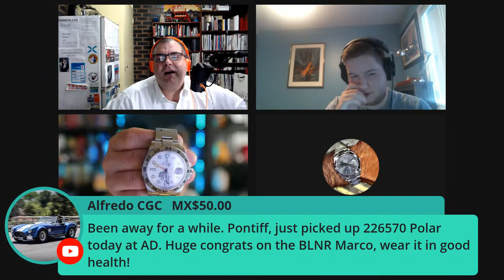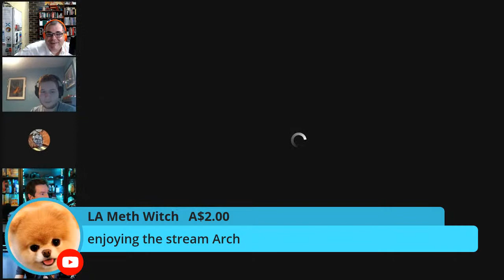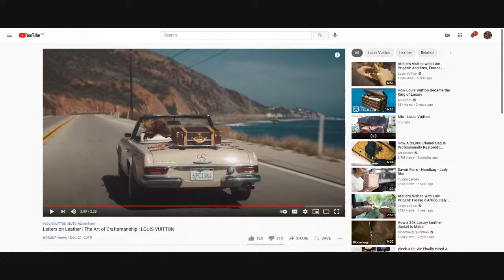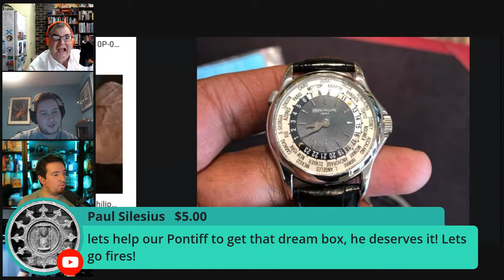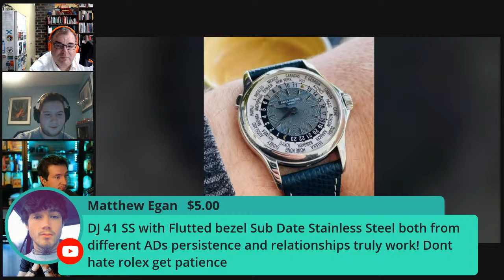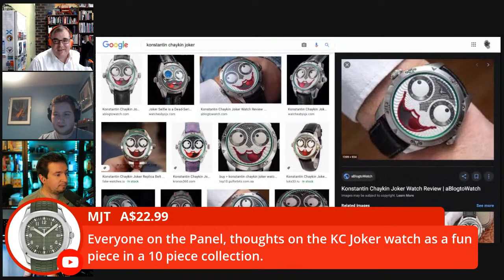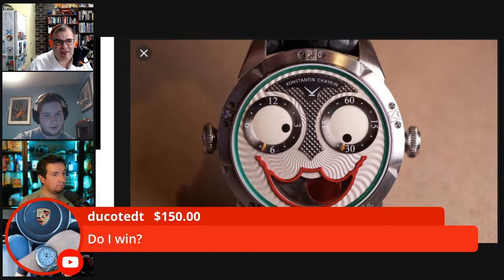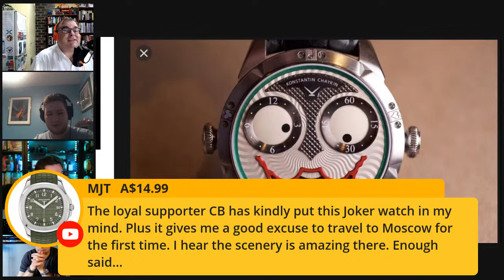ARCHIELUXURY LIVE - Rolex Luxury Inflation